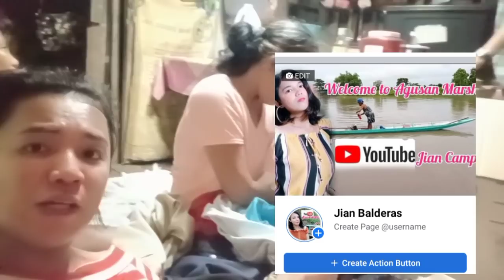UNBOXING BALIK BAYAN BOX FROM US MGA DAMIT AT LARUAN NG MGA BATA SOBRANG DAMI SIMPLE PROVINCE LIFE.